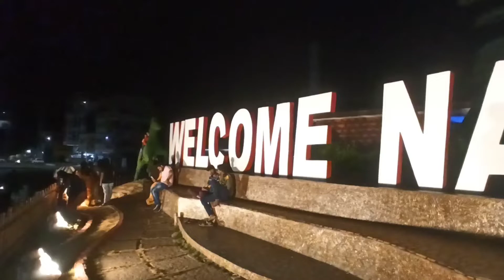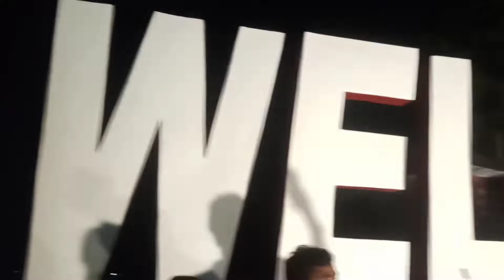Nalgonda Buddha vanam|| నల్గొండ బుద్ధ వణం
Nalgonda Buddha vanam || Buddha vanam